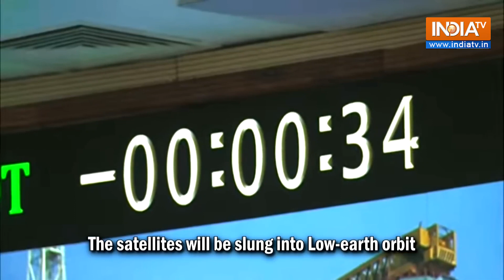ISRO launches 36 OneWeb satellites aboard LVM3 rocket from Sriharikota | English News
On March 26, the Indian Space Research Organisation (ISRO) successfully launched 36 satellites aboard the country's largest LVM3 rocket from Satish Dhawan Space Centre in Sriharikota. The rocket, which weighs 643 tons and stands at 43.5 meters tall, will slingshot the satellites into low earth orbit.

The launch is part of a larger plan by New Space India Limited (NSIL) to deploy 72 satellites in low-earth orbit. This is the second set of 36 satellites launched for OneWeb Group, with the first set launched on October 23, 2022.

Notably, the LVM3 rocket has achieved five consecutive successful missions, including the Chandrayaan-2 mission.